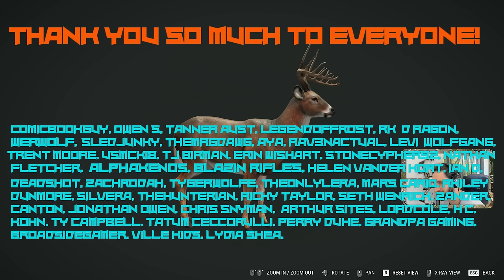We're Getting RETRIEVER Dogs and They're Gonna Be Awesome! Call Of The Wild